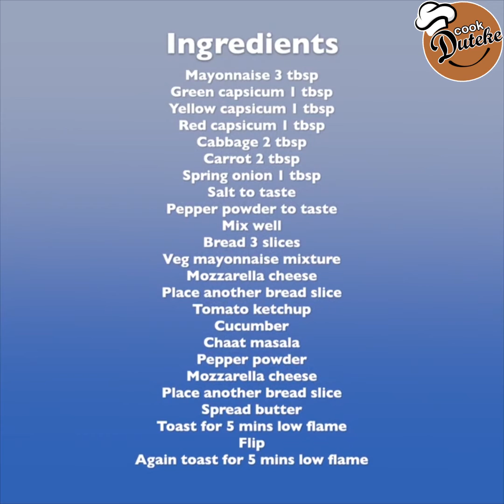Amazing Breakfast Recipe